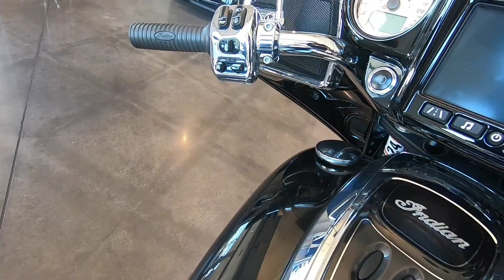Used 2018 Indian Motorcycle Chieftain Classic ABS Motorcycle For Sale In Prince George, VA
Please visit Redline Powersports Commonwealth to view this Used Black 2018 Indian Motorcycle Chieftain Classic ABS for sale near Prince George, Virginia.

Stock #: PU358302

REDLINE POWERSPORTS COMMONWEALTH, VA
Address: 2000 Waterside Rd, Prince George, VA 23875

Description:
This Used 2018 Indian Motorcycle Chieftain Classic ABS Motorcycle is for sale at Redline Powersports Commonwealth located in Prince George, Virginia.

About Us:
Redline Powersports Commonwealth is Virginia's premier Powersports dealership and an authorized Can-Am®, Honda®, Kayo, Kawasaki®, Polaris®, Sea-Doo, Spyder®, Slingshot, Suzuki, TrailMaster, Yamaha, and Volcon dealership. We are proud to serve the Richmond, Virginia and surrounding areas.  At Redline , we carry a large selection of new and pre-owned inventory to make it easy for you to find the right ride. Whether your passion is on-road, off-road, or on the water, when you are ready to purchase your new ATV, motorcycle, UTV, or Personal Water Craft, our experienced team will help you find that machine of your dreams.  Need financing?  No problem!  We are Virginia's financing headquarters for everything powersports. Offering a full-service dealership, our manufactured trained and certified service technicians will ensure you are ride ready, year-round.  When it's time to customize your machine, choose a helmet, pick-up an accessory, or ask some questions our parts department is prepared to make sure your experience is outstanding. At Redline Powersports Commonwealth, we value the opportunity to create a long-term relationship with our customers, and we do that by providing the best customer service available. We are your local and trusted powersports dealer - visit us today!